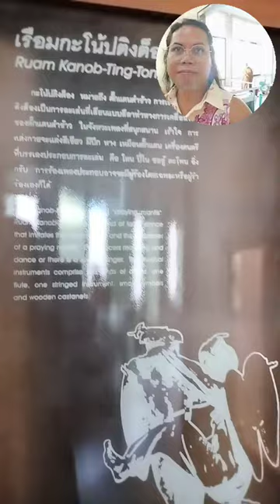แหล่งท่องเที่ยวและเพิ่มพูลความรู้ จากมรดกทางวัฒนธรรม ประเทศไทย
พิพิธภัณฑสถานแห่งชาติสุรินทร์ มีการจัดแสดงเป็น 4 ส่วน คือ อาคารที่ 1 เป็นโถงทางเข้าและทางเดิน อาคารที่ 2 เป็นส่วนการศึกษา ประกอบด้วย ห้องประชุม ห้องกิจกรรม ห้องรับรอง ห้องสมุด อาคารที่ 3 เป็นอาคารจัดแสดงและสำนักงาน ประกอบด้วย ห้องนิทรรศการถาวร ห้องนิทรรศการชั่วคราว ห้องทำงานเจ้าหน้าที่ อาคารที่ 4 เป็นคลังพิพิธภัณฑ์ ประกอบด้วย ห้องคลังโบราณวัตถุ ห้องปฏิบัติการอนุรักษ์และสงวนรักษา
      เนื้อหาการจัดแสดงในห้องนิทรรศการ ของพิพิธภัณฑสถานแห่งชาติ สุรินทร์ กรมศิลปากรได้รับความร่วมมือจากผู้ทรงคุณวุฒิในท้องถิ่นช่วยค้นคว้าและรวบรวม แบ่งออกเป็น 5 เรื่อง คือ ธรรมชาติวิทยา โบราณคดี ประวัติศาสตร์เมือง ชาติพันธุ์วิทยา และมรดกดีเด่นประจำจังหวัด โดยจัดแสดงในอาคารที่ 3 ดังนี้ ชั้นล่าง จัดแสดงเรื่องราวเกี่ยวกับธรรมชาติวิทยาในด้านต่างๆ ประวัติศาสตร์โบราณคดีตั้งแต่สมัยก่อนประวัติศาสตร์ จนถึงสมัยกรุงศรีอยุธยา ประวัติศาสตร์เมืองตั้งแต่กรุงศรีอยุธยาจนถึงปัจจุบัน และมรดกดีเด่นในเรื่องการเลี้ยงช้าง ชั้นบน จัดแสดงเรื่องราวเกี่ยวกับชาติพันธุ์ของชาวไทยเชื้อสายเขมร ชาวไทยเชื้อสายลาว ชาวไทยเชื้อสายกูย และชาวไทยโคราช ที่มีถิ่นอาศัยอยู่ในจังหวัดสุรินทร์ และมรดกดีเด่นในงานหัตถกรรมและศิลปะการแสดงพื้นบ้านในด้านต่างๆ
     1. ธรรมชาติวิทยา ในส่วนนี้จัดแสดงเรื่องกายภาพของจังหวัดสุรินทร์ เนื้อหาประกอบด้วย สภาพภูมิประเทศ ภูมิอากาศ ลักษณะทางธรณีวิทยา ปฐพีวิทยา ทรัพยากรธรรมชาติต่างๆ เช่น ดิน น้ำ ป่าไม้ สัตว์ป่า อุทยานแห่งชาติ เป็นต้น นอกจากนี้ยังจัดแสดงเรื่องข้าวและการทำนาด้วย เนื่องจากพื้นที่ของจังหวัดสุรินทร์ เป็นแหล่งปลูกข้าวหอมมะลิที่มีคุณภาพดี แห่งหนึ่ง โดยใช้เทคนิคการจัดแสดงที่น่าสนใจ เพื่อให้ผู้ชมมีความเข้าใจเนื้อหา และเกิดความเพลิดเพลินในการเข้าชม
    2. ประวัติศาสตร์โบราณคดี มีเนื้อหาเกี่ยวกับพัฒนาการของผู้คน ตั้งแต่สมัยก่อนประวัติศาสตร์ ที่พบหลักฐานในจังหวัดสุรินทร์ตั้งแต่เมื่อ ประมาณ 2,000 - 1,500 ปีมาแล้ว สมัยวัฒนธรรมทวารวดีซึ่งเริ่มประมาณพุทธศตวรรษที่ 12 - 13 สมัยวัฒนธรรมขอมมีอายุประมาณตั้งแต่พุทธศตวรรษที่ 12 - 18 จนถึงสมัยวัฒนธรรมล้านช้าง-อยุธยาในพุทธศตวรรษที่ 24 ในการจัดแสดง จะจำลองสภาพชีวิตและพิธีกรรมการฝังศพ ครั้งที่สองในสมัยก่อนประวัติศาสตร์ โบราณวัตถุ ศิลปวัตถุสมัยทวารวดี ขอม และอยุธยา-ล้านช้าง ที่พบในจังหวัดสุรินทร์ หุ่นจำลองโบราณสถานประกอบการฉายวีดีทัศน์ เพื่อให้ผู้ชมได้เกิดความเข้าใจ ในการศึกษาทางด้านโบราณคดี และประวัติศาสตร์ ศิลปะที่พบในจังหวัดสุรินทร์
      3. ประวัติศาสตร์เมือง เนื้อหาในส่วนนี้นำเสนอเกี่ยวกับประวัติศาสตร์ของจังหวัดสุรินทร์ โดยเริ่มจากชาวกูยช่วยจับช้างเผือกที่หลุดมาจากกรุงศรีอยุธยา และได้รับความดีความชอบตั้งเป็นบ้านเมือง การปฏิรูปการปกครองมาเป็นระบบเทศาภิบาลและระบอบประชาธิปไตย ตามลำดับ นอกจากนี้ ยังมีเนื้อหาเกี่ยวกับประวัติศาสตร์ด้านเศรษฐกิจ สังคม ประชากร และการศึกษา ในการจัดแสดง จะจำลองเหตุการณ์สำคัญในประวัติศาสตร์เมืองสุรินทร์ เช่น การจับช้างเผือก การเดินรถไฟมาถึงจังหวัดสุรินทร์ สภาพตลาดการค้าในยุคแรกๆ สภาพการศึกษาในอดีต โดยจำลองลงในตู้จัดแสดง ให้ผู้ชมสามารถซึมซับเรื่องราวทางประวัติศาสตร์ ของเมืองสุรินทร์ในอดีตมาจน เป็นจังหวัดสุรินทร์ปัจจุบัน
      4. ชาติพันธุ์วิทยา เนื้อหาจะกล่าวถึงประชากรในจังหวัดสุรินทร์ ที่ประกอบด้วยชน 4 กลุ่มใหญ่ คือ ชาวกูย กลุ่มชนที่มีความสามารถในการจับและฝึกช้าง ชาวเขมร กลุ่มชนดั้งเดิมที่อาศัยอยู่ในจังหวัดสุรินทร์มานานแล้ว ชาวลาว กลุ่มชนที่อพยพเข้ามาอยู่หลังสุด และชาวไทยโคราช เป็นชนที่มีถิ่นฐานเดิมอยู่แถบจังหวัดนครราชสีมา ในการจัดแสดง จะจำลองให้เห็นวิถีชีวิตของคนกลุ่มต่างๆ โดยการจำลองบ้านเรือน หุ่นจำลองการประกอบพิธีกรรมของชาวไทยกูย ไทยเขมร ภาพถ่ายและภาพวาดเกี่ยวกับขนบประเพณี และสภาพความเป็นอยู่ของชาวไทยลาวและชาว ไทยโคราช ซึ่งจะสื่อถึงสภาพวิถีชีวิต ลักษณะเด่นทางวัฒนธรรมของแต่ละกลุ่มชน ที่ประกอบกันเป็นคนสุรินทร์ในปัจจุบัน นอกจากนี้ ยังมีข้อมูลต่างๆ ที่เกี่ยวข้องบรรจุอยู่ใน Computer Touchscreen ให้ศึกษาค้นคว้าได้โดยละเอียด
     5. มรดกดีเด่น เนื้อหาจะกล่าวถึงมรดกทางวัฒนธรรม ของจังหวัดสุรินทร์ที่โดดเด่นและเป็นที่ รู้จักโดยทั่วไป คือ งานศิลปหัตถกรรม ได้แก่ การทำเครื่องประดับเงินและการทอผ้าไหม ศิลปการแสดงพื้นบ้าน ได้แก่ การแสดงเรือมต่างๆ การละเล่นเจรียงแบบต่างๆ รวมถึงดนตรีพื้นบ้าน เช่น วงกันตรึม และการเลี้ยงช้าง ซึ่งเป็นเอกลักษณ์ที่โดดเด่น เป็นที่รู้จักของคนทั่วโลก ในส่วนการจัดแสดง จะใช้หุ่นจำลอง ภาพถ่าย และวีดีทัศน์ เป็นสื่อให้เห็นถึงการผลิตและใช้ประโยชน์จากงานหัตถกรรม หุ่นจำลองและวีดีทัศน์เรื่องการจัดแสดงศิลปหัตถกรรมพื้นบ้าน ฉากจำลองบรรยากาศหมู่บ้านเลี้ยงช้าง และวีดีทัศน์ ให้ผู้เข้าชมได้ทราบถึงมรดกภูมิปัญญาท้องถิ่นสุรินทร์ ที่มีมาในอดีตและยังคง รับใช้ชุมชนอยู่ในปัจจุบัน โบราณวัตถุที่จัดแสดง จัดแสดงตัวอย่างพันธุ์พืชและสัตว์ เครื่องมือ เครื่องใช้สมัยก่อนประวัติศาสตร์ ประติมากรรมและชิ้นส่วนสถาปัตยกรรมเขมร อาวุธโบราณ เครื่องประดับเงิน ผ้าไหม ฯลฯ